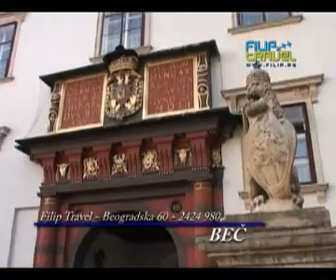Bec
FILIP Travel - Bec